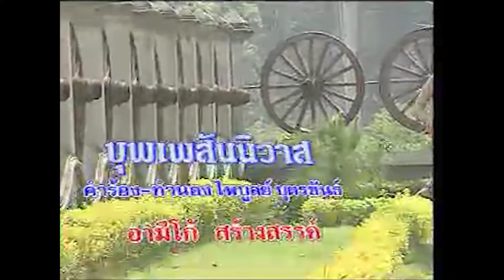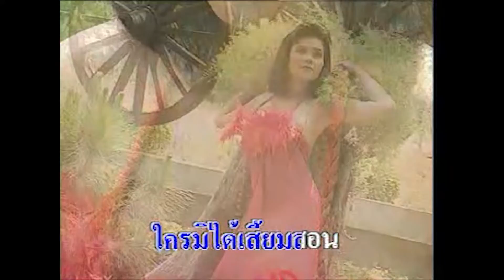บุพเพสันนิวาส - ยอดรัก สลักใจ รวมเพลงอมตะลูกทุ่ง ชุด 2 「Official MV」